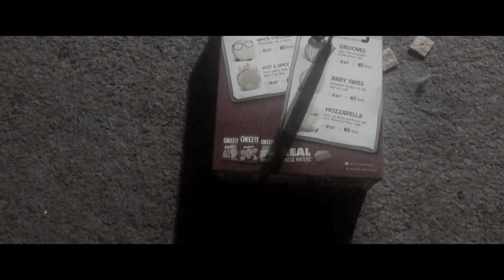A Cheesy Horror Movie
Completed on November 17th.
"Look and Feel" Assignment for Production III Prep.